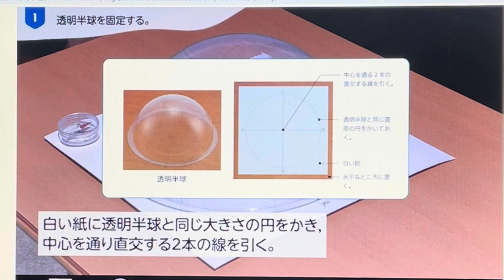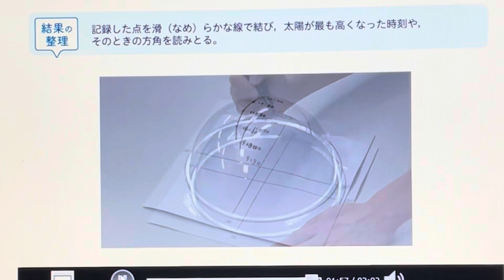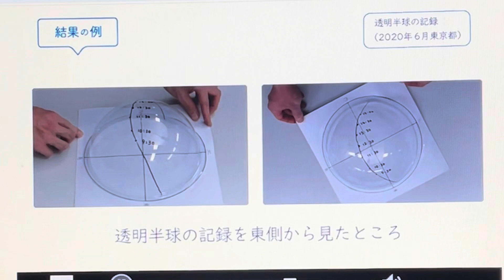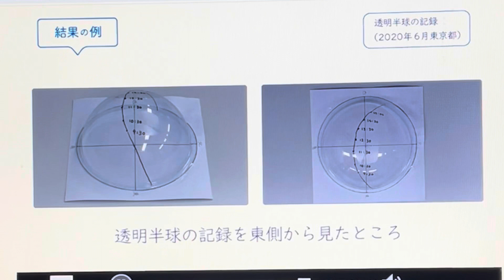単元5【観察1】太陽の1日の動き